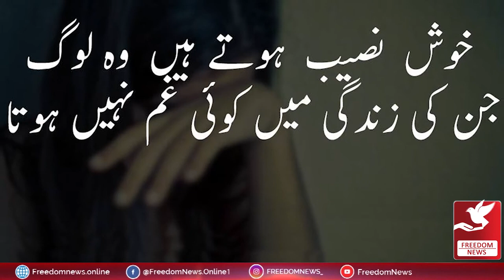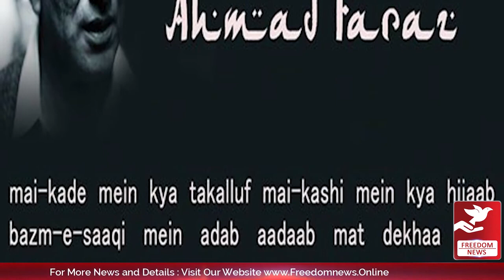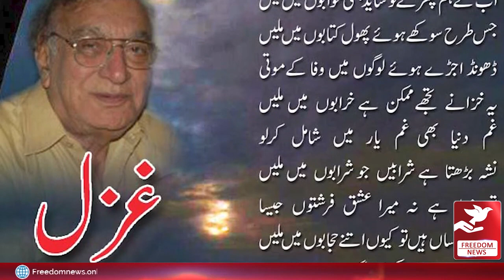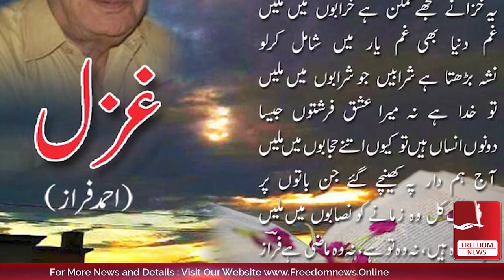Ahmed Faraz: Poetic Brilliance and Thought-Provoking Verses - Freedom News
On this solemn day, we commemorate the legacy of Ahmed Faraz, a true wordsmith who captured emotions in verses. His poetry remains a timeless testament to human feelings, touching souls across generations. As we mark his death anniversary, we reflect on the profound impact of his words, which continue to inspire and resonate with poetry enthusiasts and seekers of beauty in language. Ahmed Faraz may have left this world, but his poetic journey lives on, reminding us of the power of language to transcend time and connect us through the depths of human experience.